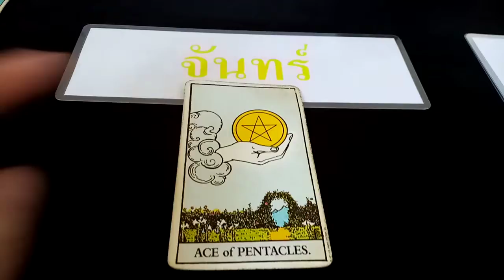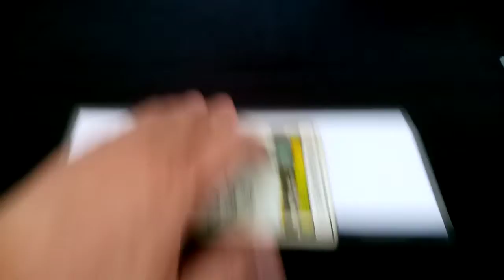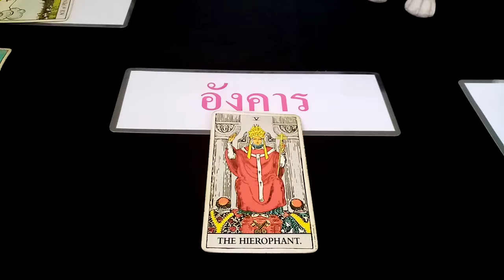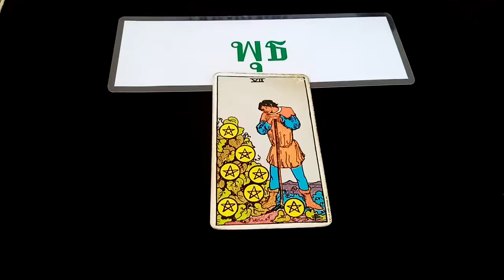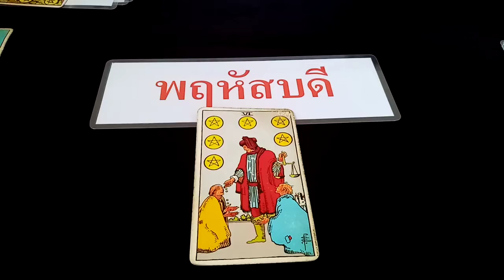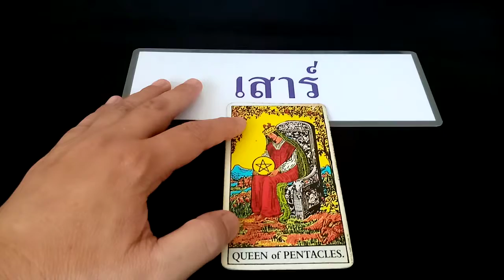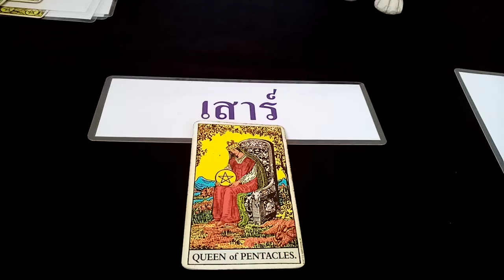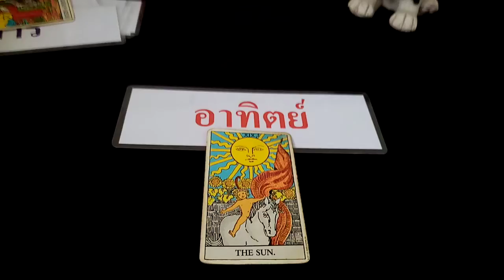ดวงทั่วไป​พฤหัส​ที่​11มิ.ย.63​ผู้​ที่เกิด​ทั้ง​7​วัน​